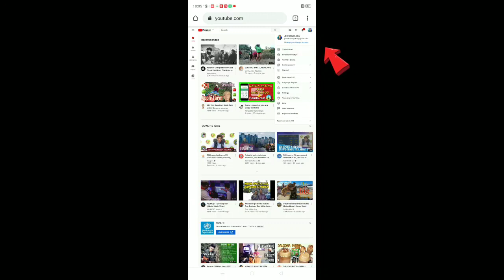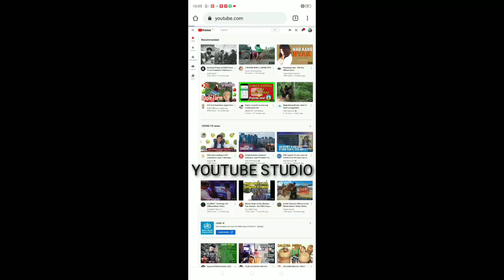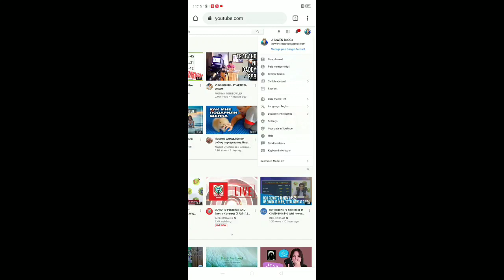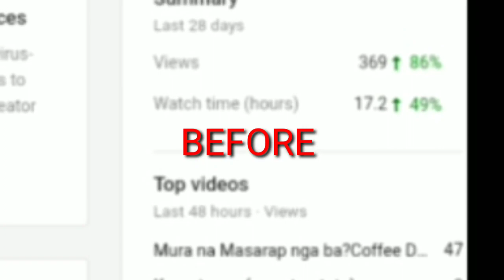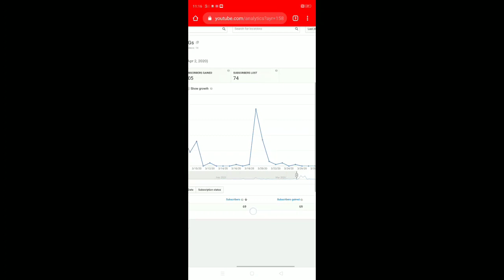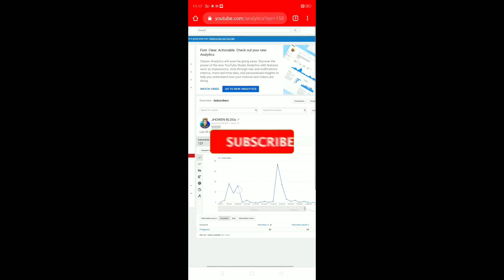BAKIT NABABAWASAN ANG SUBSCRIBER | EASY STEP PARA MAG APPLY KAY GOOGLE ADSENSE